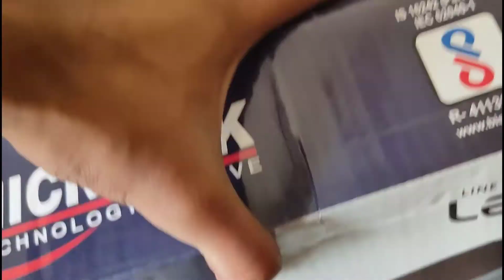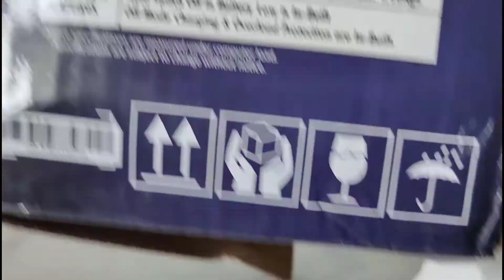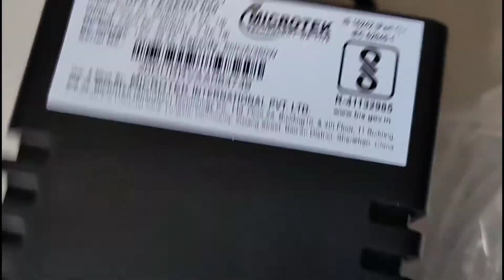Microtek Legend 650 UPS for Desktop computer unboxing and first look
This Microtek 650 UPS is a great choice for your computer system and its peripherals. Featuring a remarkable microprocessor, this computer UPS is highly reliable and protects your computer from electrical surges, voltage fluctuations and short circuits. Thanks to its 140 V to 300 V AC range and a power output of 230 V, this UPS system can protect up to two computers simultaneously. Power Backup The offline UPS system offers a seamless supply of power during sudden power cuts so that your imperative tasks don’t get stalled. For Computers This UPS system offers up to 30 minutes of back-up power supply to your computer system and peripherals so that you can complete your important tasks on time. Wide Input Range The 140 V to 300 V AC range and a power output of 230 V makes sure that your PC does not experience any lag time. Boost-and-buck AVR This feature helps stabilise the voltage during power surges, fluctuations and short circuits. Auto Restart When the normal voltage range is recovered, the UPS system can instantly go back to normal. Long Battery Life The Cold Start Function, Off-Mode Charging and Overload, Discharge/Overcharge Protection features boost the battery life.